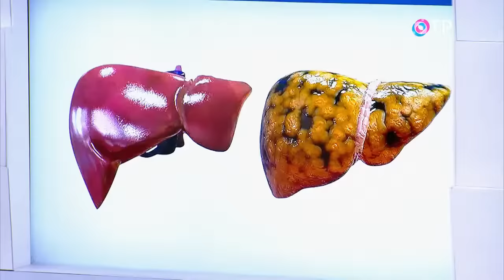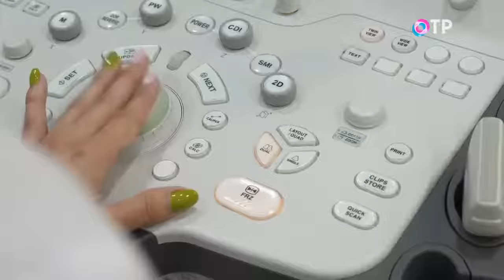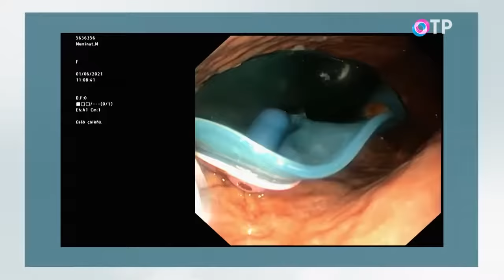Что провоцирует ожирение печени?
Неалкогольная жировая болезнь печени (ожирение печени). Это паталогическое изменение ткани печени из-за избыточного отложения жировых капель в клетках печени - гепатоцитах. Такое состояние ещё называют жировой дистрофией.

Согласно статистике, это заболевание встречается у 20%-30% взрослого населения. В России за последние 7 лет число пациентов с этой патологией выросло с 27% до 37%.

Какие причины этого заболевания? Что может его провоцировать? Чем может осложниться ожирение печени? Возможно ли вылечиться только с помощью диеты? Об этом в эфире программы Врачи (ОТР), рассказывает Юрий Лейтес врач-гастроэнтеролог, колопроктолог, эндоскопист НМИЦ эндокринологии Минздрава России